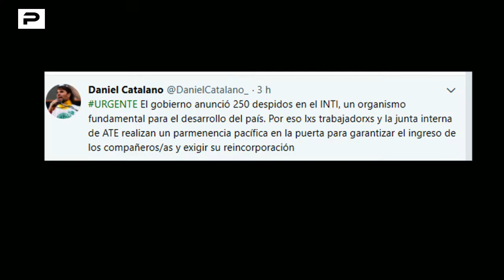Buenos Aires: 250 despidos en el Instituto Nacional de Tecnología Industrial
Continúan los despidos en el estado. Ahora en el INTI  donde las políticas de Mauricio Macri continúan en una reducción de los puestos de trabajo estatal.